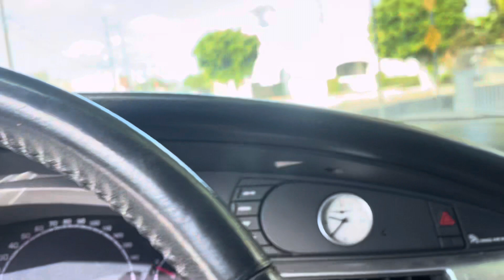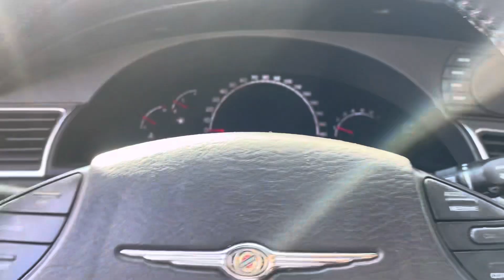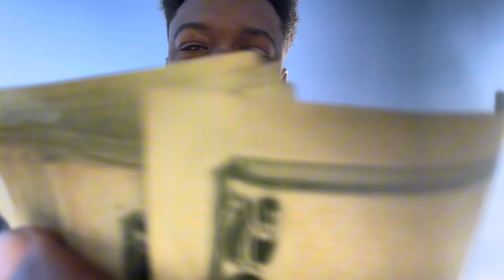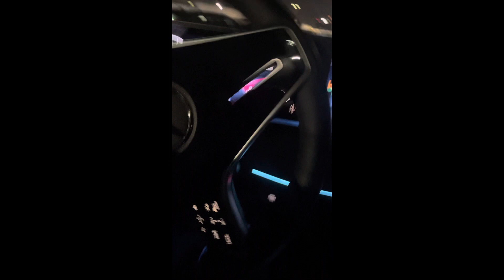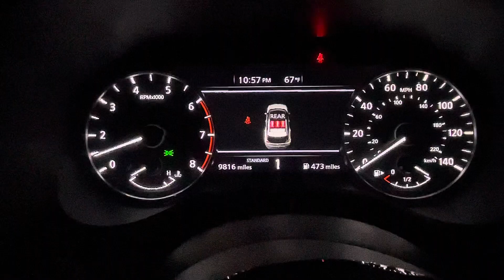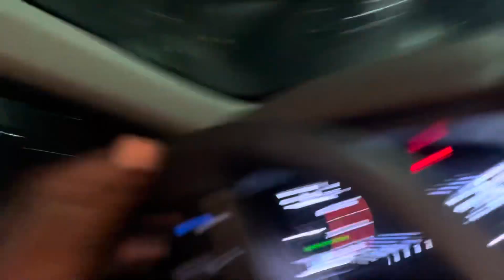My dad took money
Paying $800 for rent